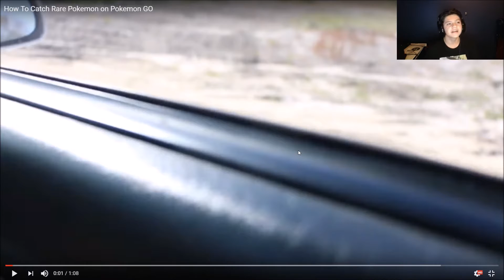Reaction to How to Catch Rare Pokemon in Pokemon Go